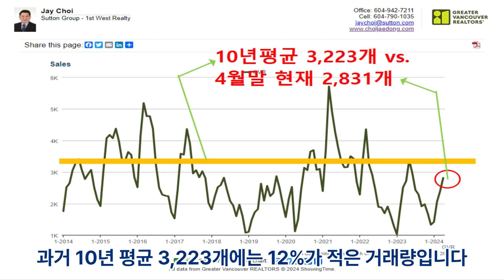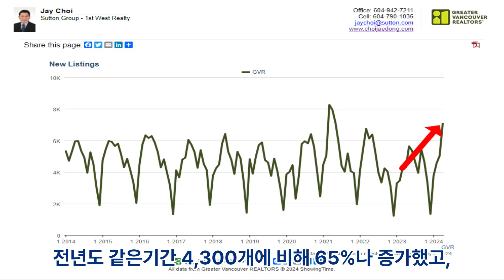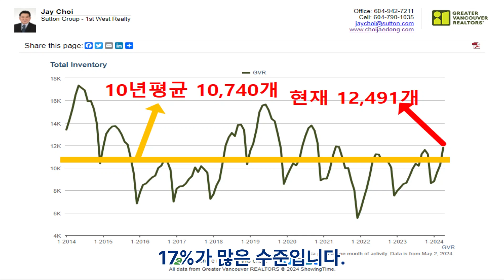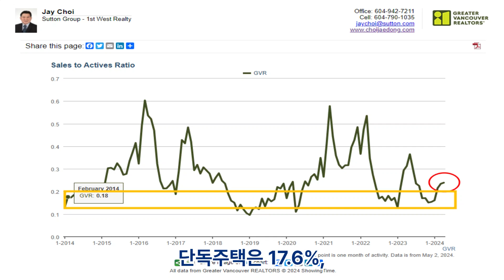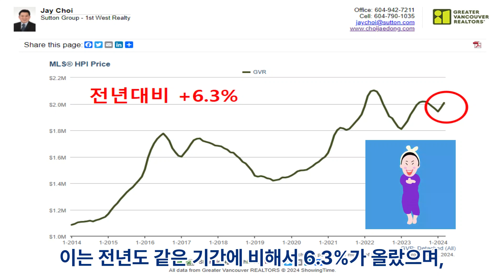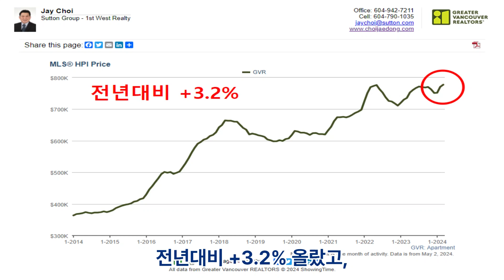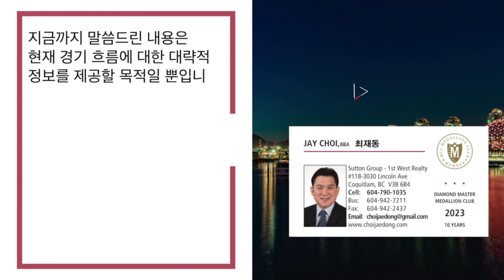20240501 메트로밴쿠버지역 5월 마켓업데이트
"메트로밴쿠버 16년 TOP 10% 메달리언클럽 최재동리얼터가 들려주는 밴쿠버부동산 이야기"
🏠카카오톡 아이디 choijaedong

Top 10% Realtor, DIAMOND MASTER Medallion Club
16 years, 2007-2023, Greater Vancouver Realtors